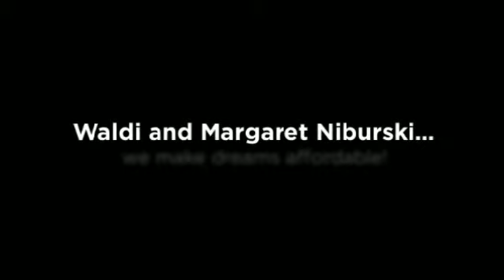West Hamilton Ontario Real Estate Homes Houses For Sale MLS Listings Durand neighbourhood.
West Hamilton consists of 3 districts:10, 11 and 12th.

District #12 with its average house price of $340,722 includes a variety of homes within its border. There are plenty of condominums as well as luxury mansions in the neighbourhood of Durand and Kirkendall. In the month of May 2013 34 properties were sold in just district 12.

If you like the feel of the prestigious, vibrant neighbourhood with older, renovated homes or just looking for a great condo then West Hamilton is for You!